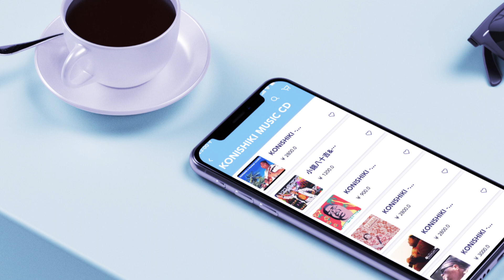KONISHIKIS PHONE APPLICATION 2020 FREE FOR DOWNLOAD NOW !!!!